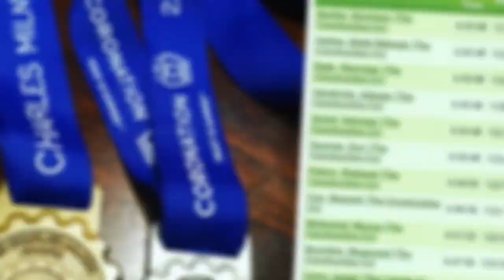Coronation Double Century 2018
CONCo DC Team